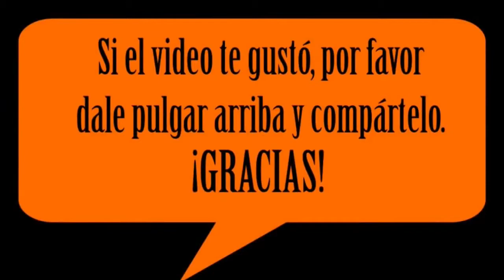Los Vlogs de Dross (escenas eliminadas)